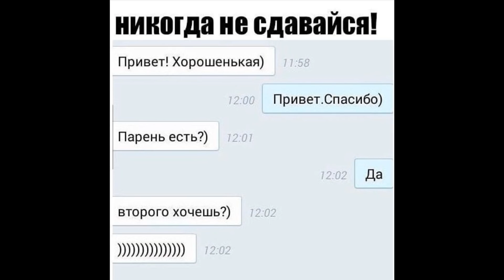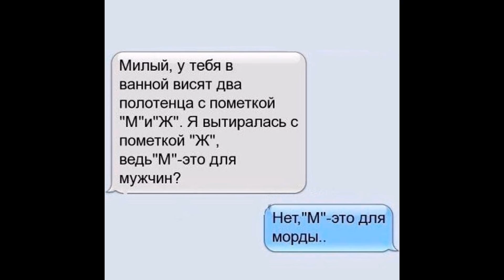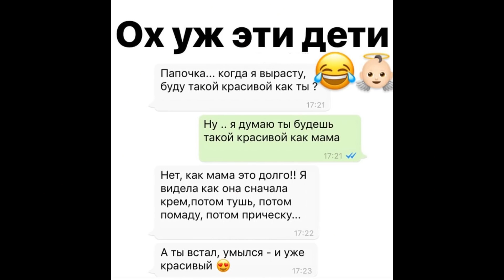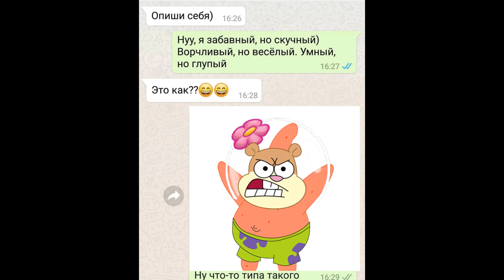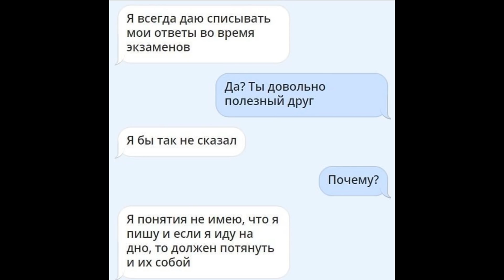Смешные приколы из жизни! Супергерои мутанты